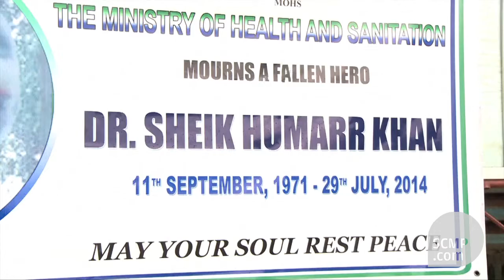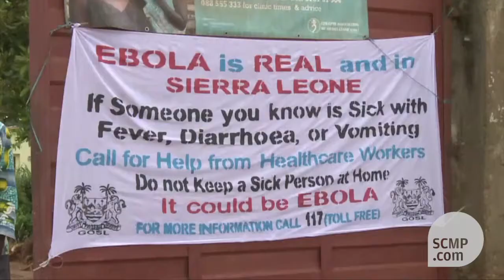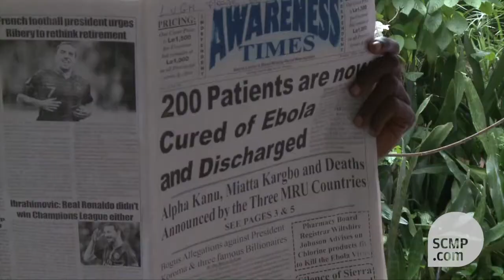Health workers in Sierra Leone risk lives to battle Ebola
SIERRA LEONE, Kenema : Sierra Leone has lost 32 nurses to the Ebola virus since the end of May. In the quarantined towns of Kailahun and Kenema in the country\'s east, medical staff put their lives on the line to combat an epidemic that\'s now claimed 1,145 lives in west Africa.